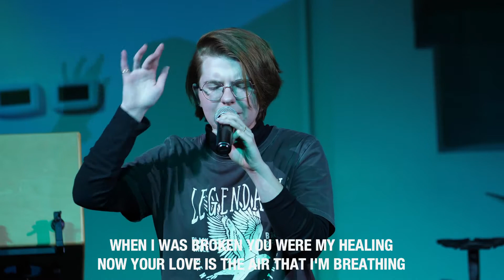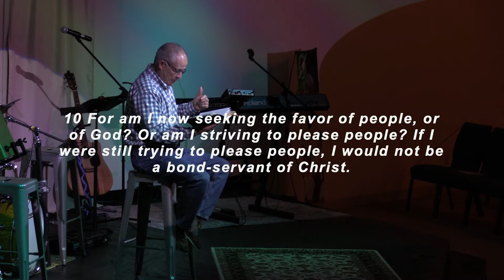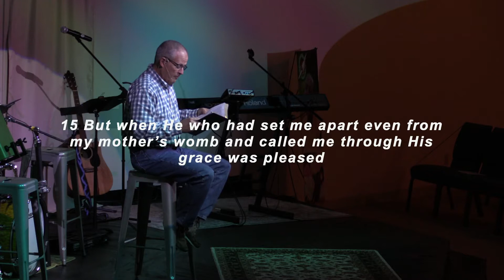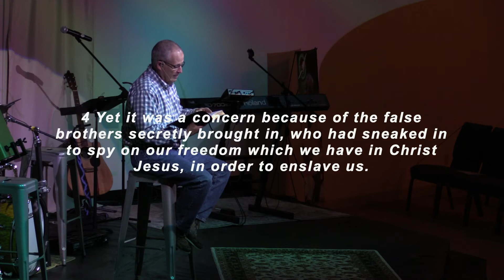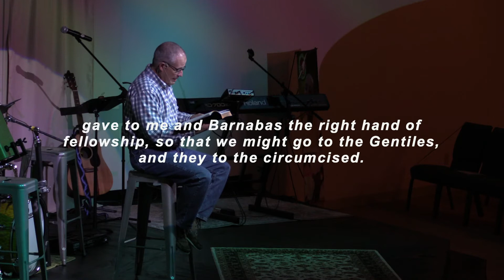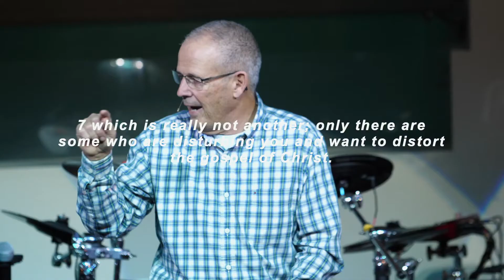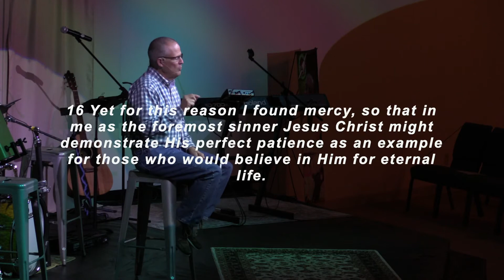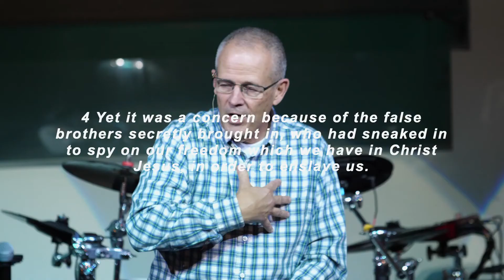Rescued By Grace (Full Service) 11-01-2020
Rescued by Grace
Parkview Christian Church Service 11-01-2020